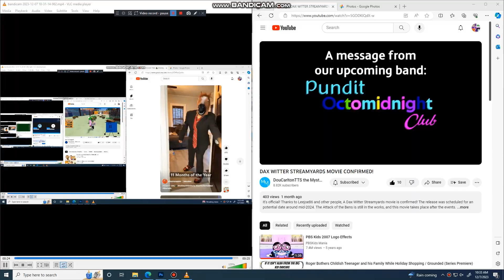Another bill jensen ytp 2265